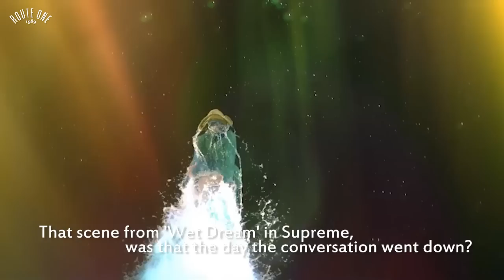Gino Iannucci: The Route One Interview Pt.1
Route One in association with Mighty Healthy present: Gino Iannucci - The R1 Interview Pt.1

On a freezing cold afternoon in late January Route One met up with Gino Iannucci, at Arturo's Pizza in downtown New York, to shoot the cover story for the Route One Magazine S/S15.

In part one Gino talks about leaving Chocolate for FA, skating for Lucero at Black Label & Natas at 101, his legendary back heel over the Gonz gap at EMB, his early days skating in California and his new signature collection for Mighty Healthy.

Tune in to part two for Gino's memories of Keenan Milton, how Los Angeles can make or break skaters, filming for his legendary "Yeah Right" video part, his music tastes and how skateboarding has come full circle.

Written by Alex Winstanley.
Filmed by Ross Wilson.
Edited by Alex Winstanley.